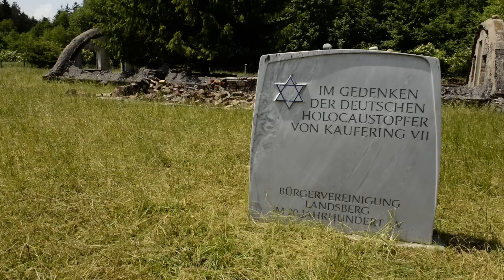CAMPO DE CONCENTRAÇÃO, Landsberg am Lech (Alemanha) [HD]